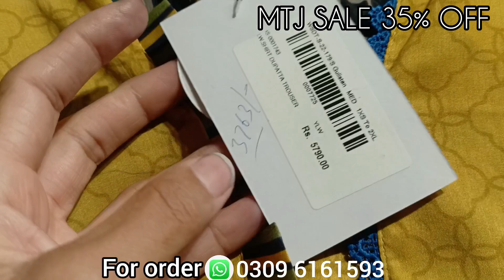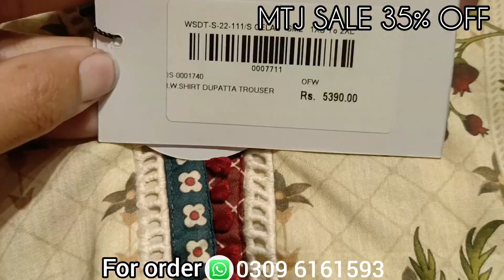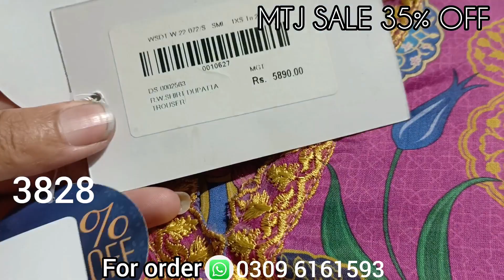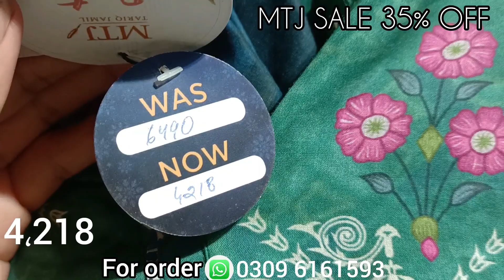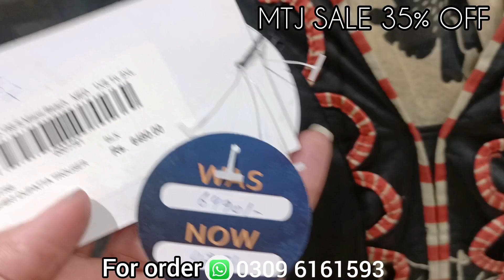MTJ sale flat 35% off || mtj sale 2023 summer sale